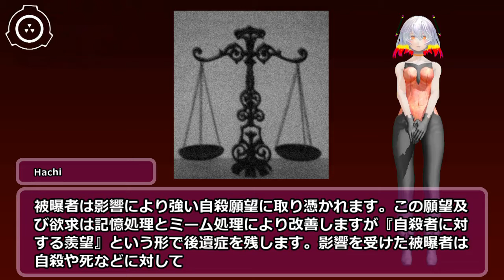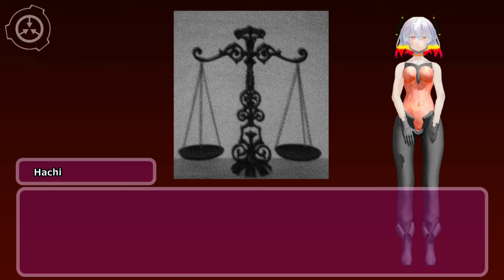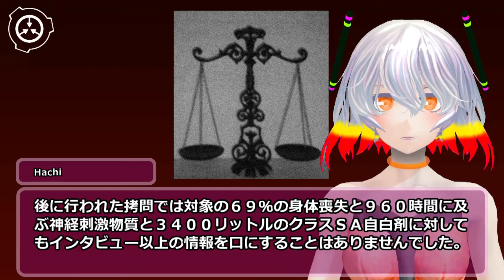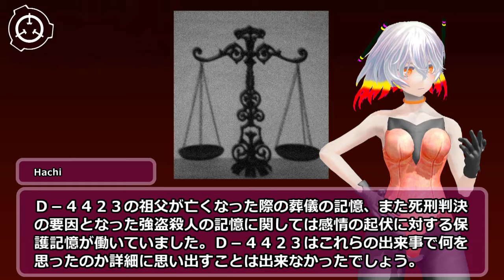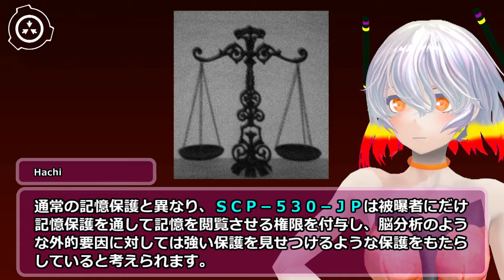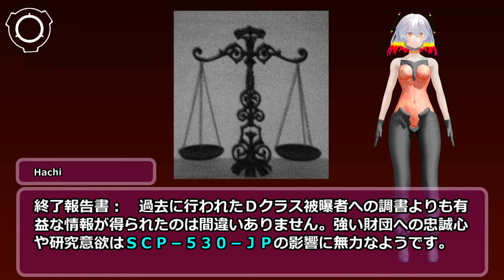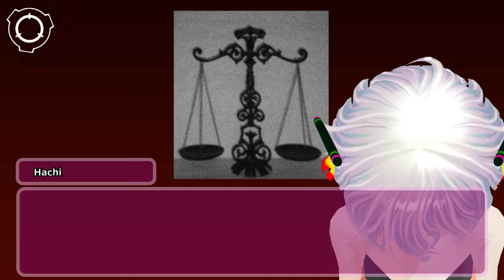SCP-530-JP -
アイテム番号: SCP-530-JP
オブジェクトクラス: Safe
author: SenkanY
VOICE:AquesTalk
素材:nc98902 シナリオ読込型VRoidビューワ HachiViewerPlus